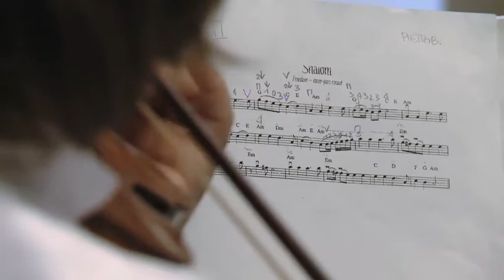La PYO inaugura la sede della Fondazione